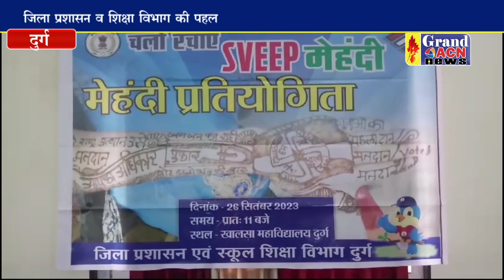मेहंदी लगाकर मतदाताओ को दिया संदेश